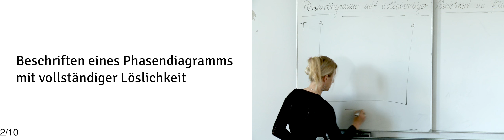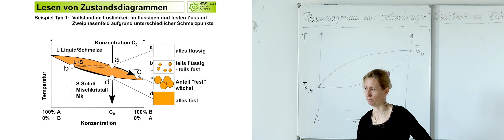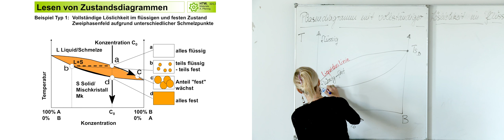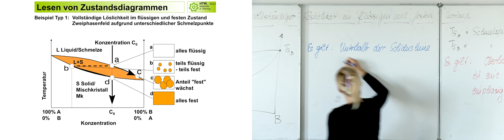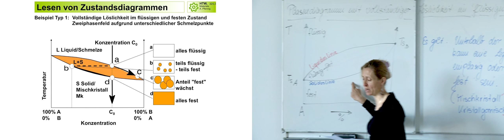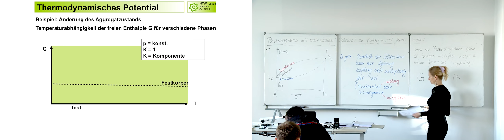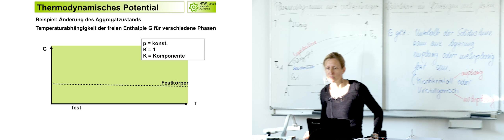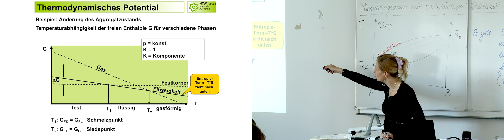Legierungslehre 1 - 02 Beschriften eines Phasendiagramms mit vollständiger Löslichkeit